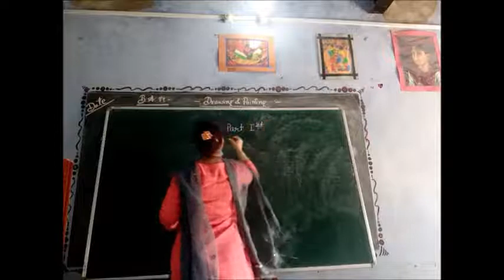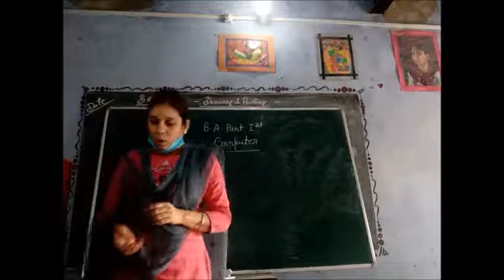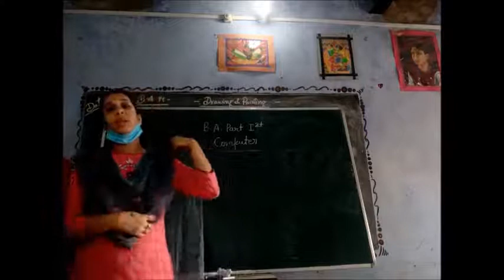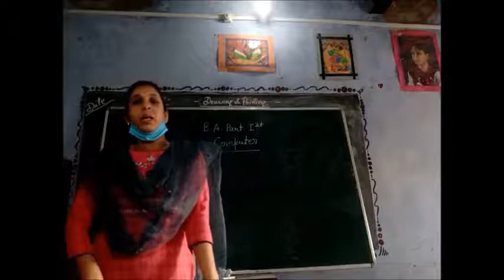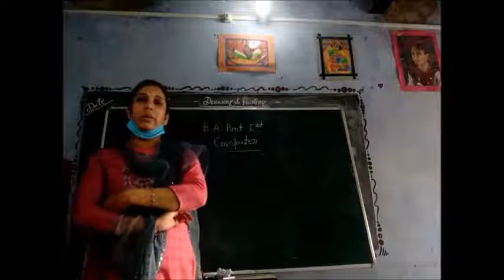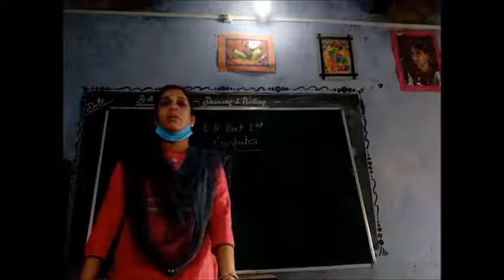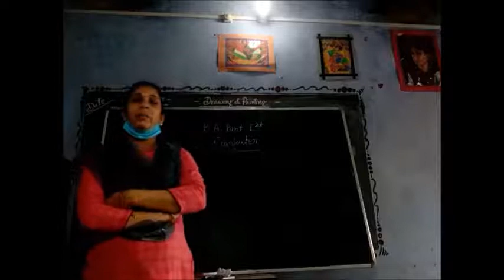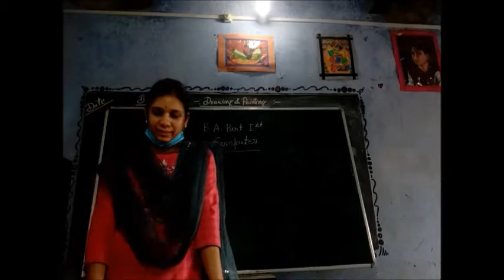BA Pt I E.computer By Smt Priyanka Jhalani